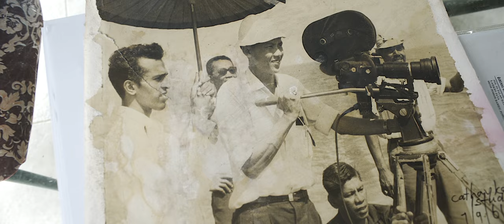Mat Sentol - 90 y/o actor react to his film after 70 years 😂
Here is how Mat Sentol react when watching his own film shot 70 years ago.

💖 Help me to make a video like this again. Terima Kasih! Thanks!

Mat Sentol was a great film director during the golden age of Southeast Asian cinema during 1950s-1970s. He is the pioneer or the Father of Special Effects in Malay Film industries.

Mat Sentol began his career as an art teacher in a Chinese school in Singapore before venturing into the movie world in the 1950s.

Apart from working as an actor and film director at Cathay-Keris Film Productions in Singapore, he had also written lyrics and composed songs.

Produced by Alyaa Afiqah
Directed by Fikri ZamRi
Cinematography by Amirr Shahlen
Sound by Amzar Hafizi

Special Thanks:
Rosli Mat Rasip
Hardy Rosman

Tiba masa kita merancakkan semula sektor pelancongan negara!
✌🏻 follow untuk join aku travel pusing satu Malaysia!